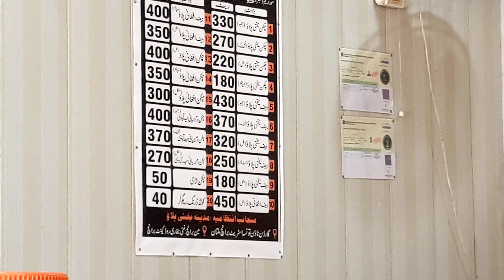MULTAN ki Sub Sy Behtreen Chicken Yakhni Pulao & Afghani Beef Pulao...!!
Best food Street in Multan kabhi aoo to try zror krna or multani kis kisko pata Inka comment kryn or btyn  kia kis ko passand Hain ye ❤️💫